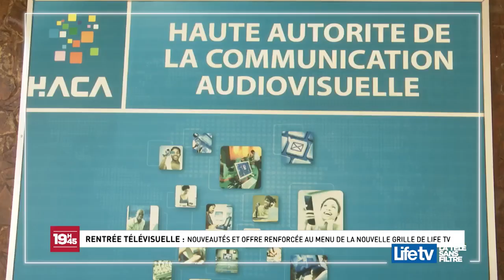Rentrée télévisuelle - Life TV Saison 2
𝗥𝗲𝗻𝘁𝗿é𝗲 𝘁é𝗹é𝘃𝗶𝘀𝘂𝗲𝗹𝗹𝗲
Nouveautés et offre renforcée au menu de la nouvelle grille Life TV